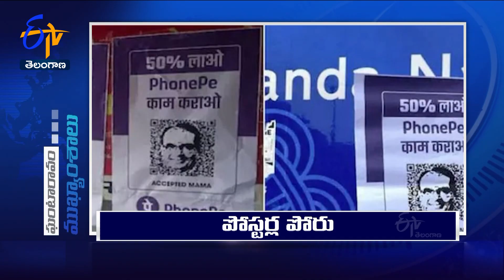3 PM | 29th June '2023| Ghantaravam | News Headlines | ETV Telangana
29th June '2023| 3 PM | Ghantaravam | News Headlines | ETV Telangana